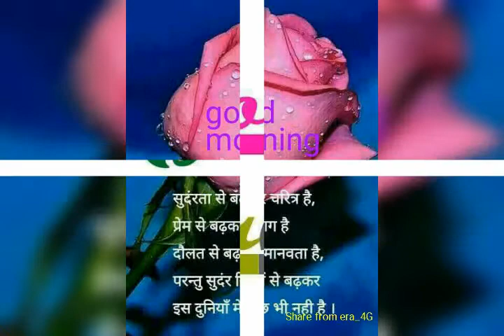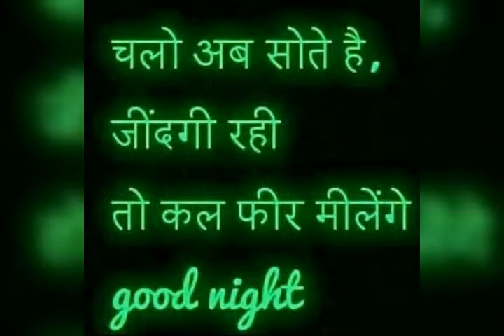New Masehe song 2018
Mohan munda